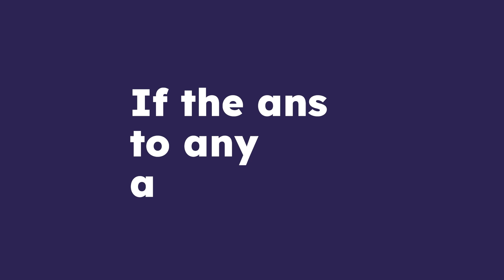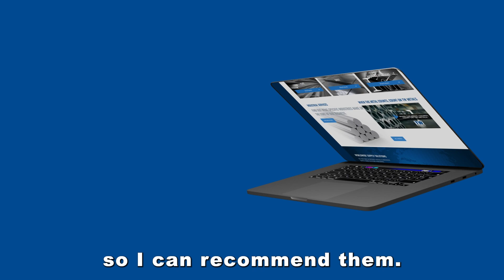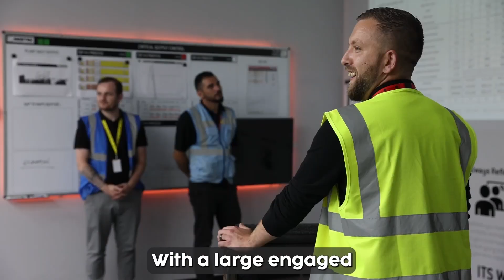The Metal Guys are back! S03E01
Hosts: Peter Comerford and Michael Bolton

Episode Title: The Metal Guys are Back!

Welcome back to "The Metal Guys Talk Business" for the much-anticipated Season 3!

In this episode, hosts Pete Comerford and Mike Bolton kick off the new season with exciting updates, reflections on the past year, and plans for the upcoming episodes. After almost a year-long hiatus, the podcast returns with a commitment to weekly releases, bringing fresh content and insightful conversations to our dedicated listeners.

Season 3 Launch and Schedule:

The episode marks the beginning of Season 3, promising weekly releases for 15 weeks of 2024.

Pete and Mike discuss the break they took and their renewed commitment to consistency in delivering high-quality content.

Reflections and Lessons Learned:
We reflect on the 21 episodes from previous seasons and share insights gained from recording four episodes for this season.

We emphasise the importance of staying relevant and informative by continuously exploring industry trends and career stories.

Guest Appearances and Industry Insights:
Upcoming episodes will feature a variety of guests, including Terry Sargent, CEO of SteelBuy, and Grant Adams, CEO of Sertec discussing manufacturing challenges and innovations.

Mike highlights the value of reaching a wider audience in the sector aiming to peak the interest of service providers, manufacturers and engineers.

Engagement and Community Building:
We discuss how the podcast aims to foster deeper engagement with its audience by encouraging debates and discussions on industry-specific topics.

We also address past feedback and plan to incorporate more controversial and thought-provoking questions to spark meaningful conversations.

Marketing Strategies and Content Creation:
Future episodes will delve into effective marketing strategies within the industrial sector.

We also talk about an upcoming episode focusing on niche marketing and content production aimed at driving action and engagement.
Looking Forward:

As "The Metal Guys Talk Business" embarks on Season 3, we are excited about the new direction and the opportunity to engage more deeply with their audience. Listeners can look forward to a mix of personal stories, industry insights, and expert opinions that will provide valuable perspectives on the latest trends and challenges.

Join the conversation on social media and let us know what topics you want us to explore next!

Tune in next week for another exciting episode of The Metal Guys talk Business where we meet Gail Thomas from TW Metals.

SteelBuy - SteelBuy are a digital platform revolutionising the way businesses trade metal products online.

TW Metals - TW Metals are a stockholder and distributor of Nickel Alloy, Aluminium, Titanium and Stainless Steel products in a range of forms including Tube, Bar, Pipe, Extrusion as well as Sheets and Plates.

Comton Group - powering employment in the Metal, Manufacturing and Engineering sectors.

The Metal Guys Talk Business is created and produced by Comton Group.